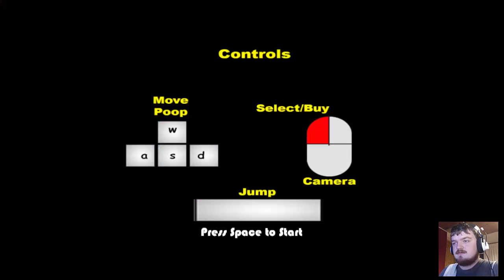SHIT!! (Muddy Heights)